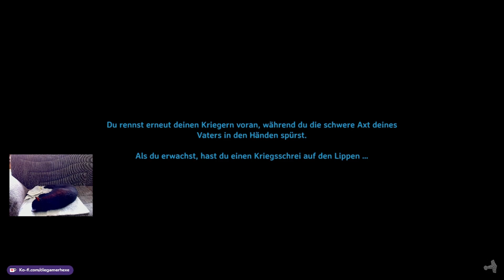Valheim ~ Ep 274 ~ Startschwierigkeiten bei Regen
Mein allererster Durchlauf in Valheim mit allen Pleiten, Pech und Pannen, die dieses Spiel für mich bereit hält. :D